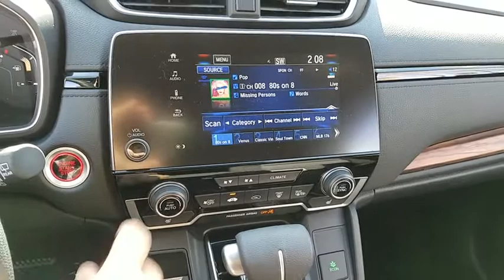2018 HONDA CR-V Henderson, Las Vegas, Laughlin, St George, Flagstaff, AZ H181020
Lunar Silver Metallic [LISTING TYPE] 2018 HONDA CR-V available in Henderson, Arizona at Findlay Honda Henderson. Servicing the Las Vegas, Laughlin, St George, Flagstaff, AZ area.

Moonroof, Heated Seats, Aluminum Wheels, All Wheel Drive, Turbo Charged Engine, Back-Up Camera. FUEL EFFICIENT 33 MPG Hwy/27 MPG City! EX trim, Lunar Silver Metallic exterior and Black interior. READ MORE!br /br /KEY FEATURES INCLUDEbr /Sunroof, All Wheel Drive, Heated Driver Seat, Back-Up Camera, Turbocharged. Rear Spoiler, MP3 Player, Privacy Glass, Keyless Entry, Steering Wheel Controls. Honda EX with Lunar Silver Metallic exterior and Black interior features a 4 Cylinder Engine with 190 HP at 5600 RPM*. br /br /EXPERTS ARE SAYINGbr /Great Gas Mileage: 33 MPG Hwy. br /br /Horsepower calculations based on trim engine configuration. Fuel economy calculations based on original manufacturer data for trim engine configuration. Please confirm the accuracy of the included equipment by calling us prior to purchase. br /
Side Impact Beams,Dual Stage Driver And Passenger Seat-Mounted Side Airbags,Blind Spot Information (BSI) System Blind Spot Sensor,Collision Mitigation Braking System Forward Collision and Rear Cross Traffic Alert Rear Collision,Low Tire Pressure Warning,Dual Stage Driver And Passenger Front Airbags,Curtain 1st And 2nd Row Airbags,Airbag Occupancy Sensor,Rear Child Safety Locks,Outboard Front Lap And Shoulder Safety Belts -inc: Rear Center 3 Point, Height Adjusters and Pretensioners,Back-Up Camera,Heated Front Bucket Seats -inc: driver's seat w/12-way power adjustment, including 4-way power lumbar support,4-Way Passenger Seat -inc: Manual Recline and Fore/Aft Movement,60-40 Folding Split-Bench Front Facing Fold Forward Seatback Rear Seat,Manual Tilt/Telescoping Steering Column,Front Cupholder,Rear Cupholder,Compass,Valet Function,Remote Releases -Inc: Mechanical Fuel,Cruise Control w/Steering Wheel Controls,Distance Pacing w/Traffic Stop-Go,HVAC -inc: Underseat Ducts and Console Ducts,Dual Zone Front Automatic Air Conditioning,Locking Glove Box,Driver Foot Rest,Full Cloth Headliner,Cloth Door Trim Insert,Urethane Gear Shift Knob,Interior Trim -inc: Simulated Wood Instrument Panel Insert, Simulated Wood Door Panel Insert, Metal-Look Console Insert, Chrome And Metal-Look Interior Accents,Day-Night Rearview Mirror,Driver And Passenger Visor Vanity Mirrors w/Driver And Passenger Illumination,Full Floor Console w/Covered Storage, Mini Overhead Console w/Storage and Conversation Mirror,Front Map Lights,Fade-To-Off Interior Lighting,Full Carpet Floor Covering -inc: Carpet Front And Rear Floor Mats,Carpet Floor Trim,Roll-Up Cargo Cover,Cargo Space Lights,Driver / Passenger And Rear Door Bins,Delayed Accessory Power,Systems Monitor,Outside Temp Gauge,Digital Display,Seats w/Cloth Back Material,Manual Adjustable Front Head Restraints and Manual Adjustable Rear Head Restraints,Sliding Front Center Armrest and Rear Center Armrest,1 Seatback Storage Pocket,Engine Immobilizer,Peri